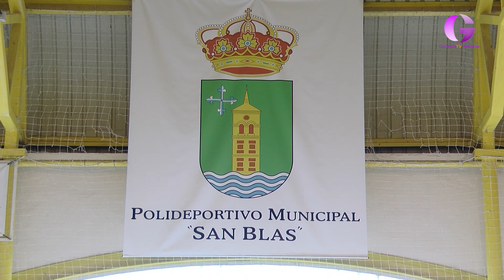Este domingo Feria del Comercio en Cabanillas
El Polideportivo San Blas acoge este domingo 17 de diciembre la celebración de la Feria del Comercio de Cabanillas del Campo, que llega a su séptima edición. Durante ocho horas, desde las 11 hasta las 19 h., la Feria mantendrá sus puertas abiertas, en una iniciativa del Ayuntamiento cabanillero que busca dinamizar las ventas de sus comercios de cercanía, aprovechando las vísperas de Navidad, y que se convierte en una ocasión inmejorable de adquirir productos de regalo para estas fechas.